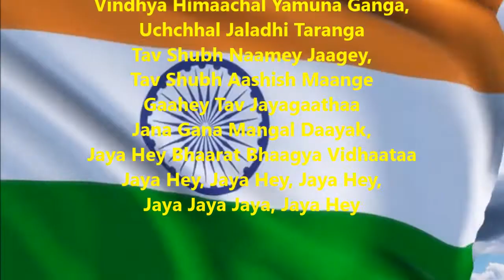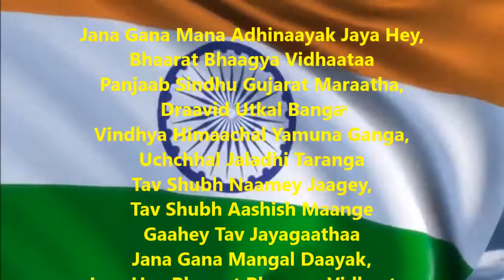Jana Gana Mana India National Anthem English lyrics and a Flute track for practice